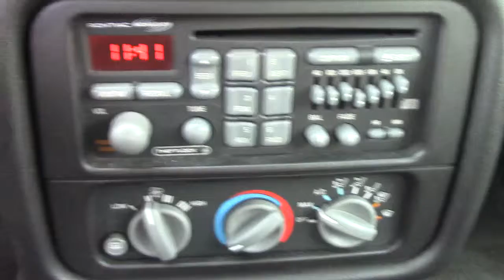2002 Pontiac Trans-Am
Unique Specialty and Classic Cars